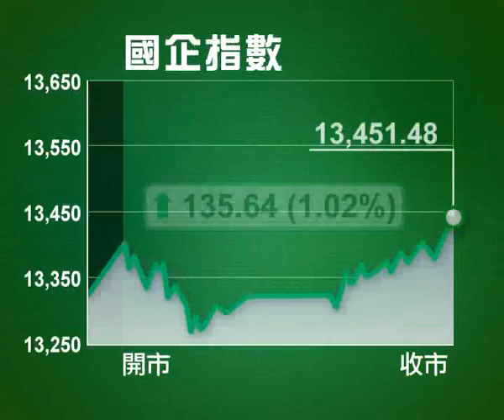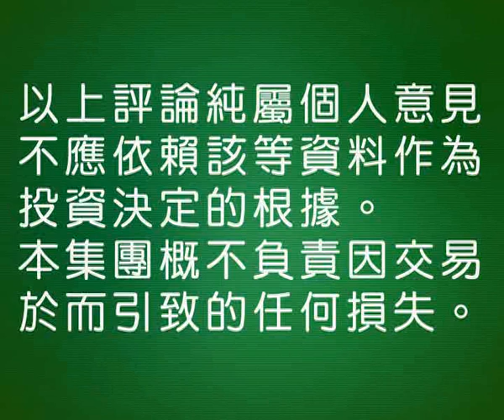Smartone Market Wrap (1 Apr 11)